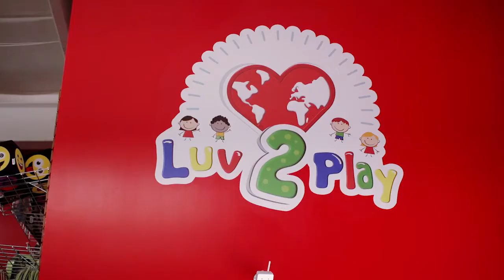YMCA Strong Kids in Grande Prairie, AB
Lionel Robins and Raphael Bohlmann, recipients of the 2017 Program and Service Volunteer Award.